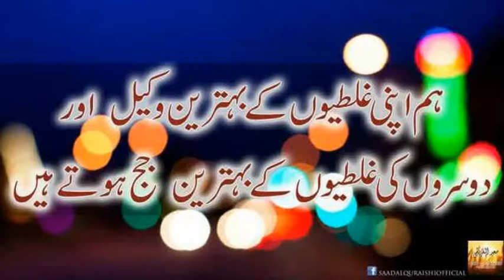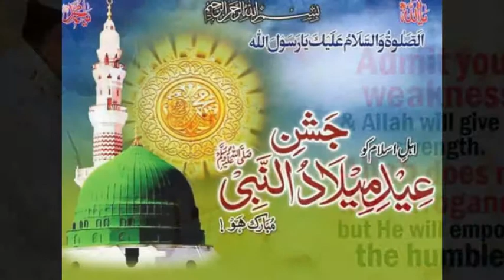Islamic quotes gallery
golden words  from quran